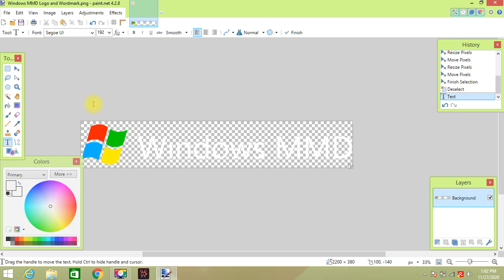How to make Windows MMD Logo and Wordmark